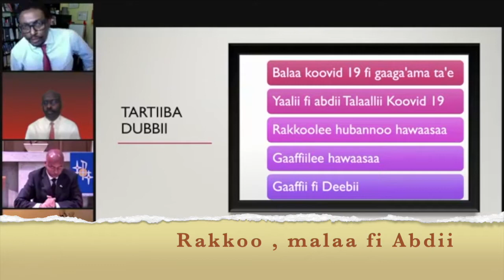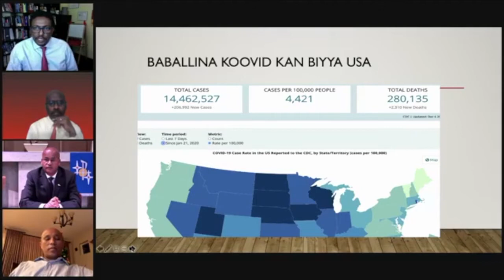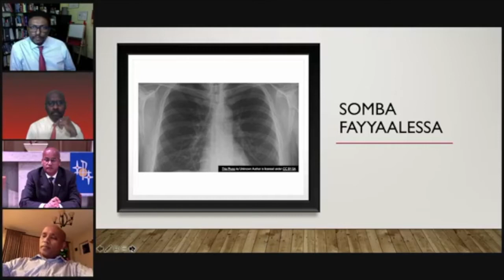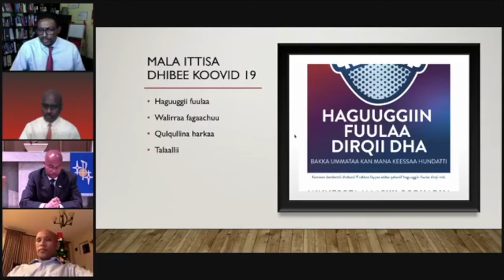Marii Rakkoo , Abdii fi Yaaddoo Talaallii (vaccine) Koovid 19(COVID-19) -Kutaa Isa Duraa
Discussion on COVID-19  Vaccine with health professionals and community leaders